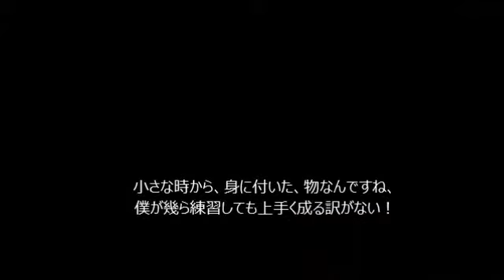【サントん暮らし】 マグサイサイの子は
母親のお腹に居る時から、ＤＮＡが・・・・